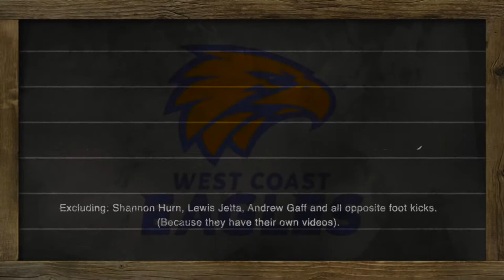Best Kicks - West Coast Eagles 2018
Kicking is the most technically challenging aspect in Australian Football. In a game where pressure comes from 360° around you, and you are often disposing of the ball while on the run, hitting a target is extremely difficult.

There are lots of good kicks in the West Coast Eagles football team, the game style that took them to the AFL premiership depended on it. The Eagles in 2018 were the highest kicking team in the competition.

Beautiful kicks come in all shapes and sizes, from bullet passes, to kicks around the corner, to kicks that lead players into space, to kicks off a step over a defensive zone out the back to a wingman.

This video aims to highlight the best kicks of The West Coast Eagles 2018 season, with the exclusions of Andrew Gaff, Lewis Jetta and Shannon Hurn, who all had so many kicks that they got their own videos.

I have also separated all the opposite foot kicks into a separate video. This video does not include kicks for goal, this is purely about the art of field kicking, breaking apart defences or being creative with little kicks out of congestion.

Some of the best kickers in the West Coast Eagles team besides those already mentioned include: Luke Shuey, Willie Rioli, Chris Masten, Jeremy McGovern, Dom Sheed and Mark Lecras.

But some players, although inconsistent, can still pull out some very neat kicks.